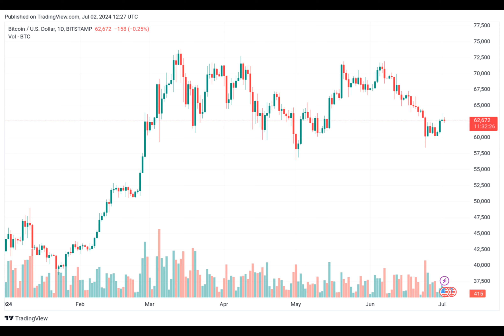Mt. Gox to Return $9 Billion in Bitcoin: Implications for the Crypto Market